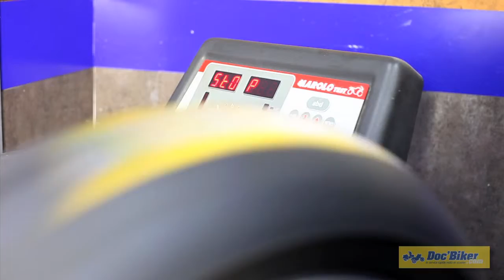DOC BIKER LES PNEUMATIQUES